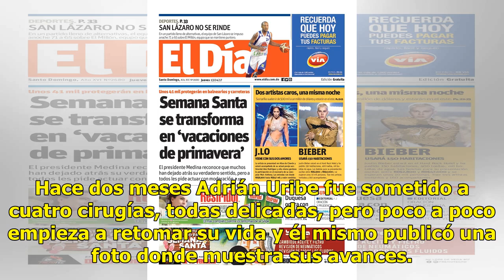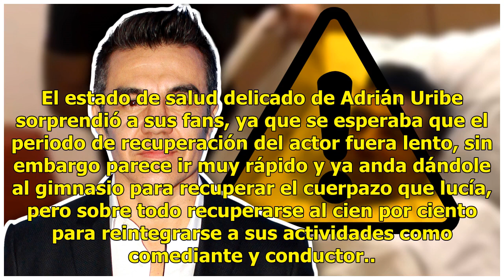Así luce Adrián Uribe a cuatro meses de sus operaciones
Hace dos meses Adrián Uribe fue sometido a cuatro cirugías, todas delicadas, pero poco a poco empieza a retomar su vida y él mismo publicó una foto donde muestra sus avances. El personaje del "Vitor" compartió una imagen en el gimnasio con la leyenda "Regresando poco a poco". Él está sentado en el á...